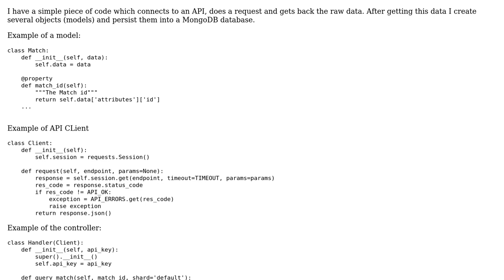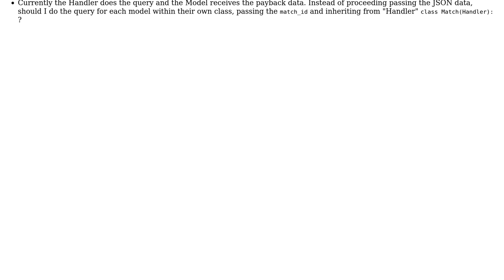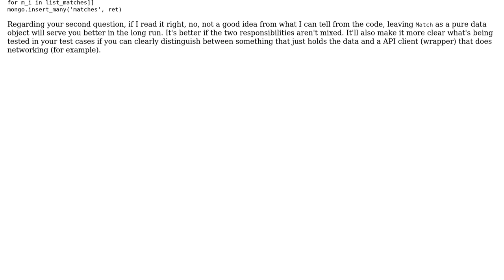Code Review: API Client: Querying data out of an endpoint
With thanks & praise to God, and with thanks to the many people who have made this project possible! | Content (except music & images) licensed under CC BY-SA | Music | Images & others | With thanks to user Toby Speight user Koehler user ferada and the Stack Exchange Network Trademarks are property of their respective owners. You are responsible for your own actions.